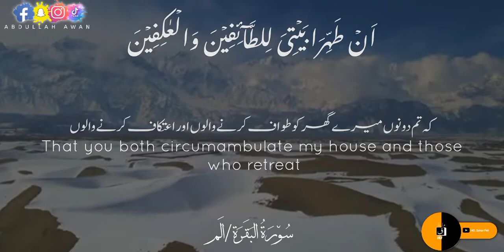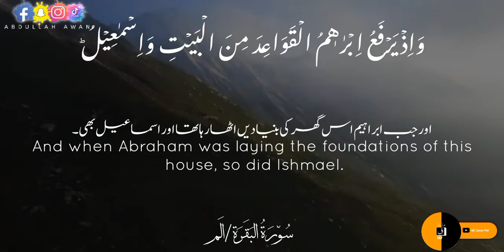Surat bakra ayat no 125 to 127/ سُو٘رَۃُ البَقَرَة آیت ۱۲۵ سے ۱۲۷/ 143_Quran Pak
وَاِذۡ جَعَلۡنَا الۡبَيۡتَ مَثَابَةً لِّلنَّاسِ وَاَمۡنًا ؕ وَاتَّخِذُوۡا مِنۡ مَّقَامِ اِبۡرٰهٖمَ مُصَلًّى‌ ؕ وَعَهِدۡنَآ اِلٰٓى اِبۡرٰهٖمَ وَاِسۡمٰعِيۡلَ اَنۡ طَهِّرَا بَيۡتِىَ لِلطَّآئِفِيۡنَ وَالۡعٰكِفِيۡنَ وَالرُّکَّعِ السُّجُوۡدِ ۞

لفظی ترجمہ:
وَاِذْ : اور جب | جَعَلْنَا : ہم نے بنایا | الْبَيْتَ : خانہ کعبہ | مَثَابَةً : اجتماع کی جگہ | لِلنَّاسِ : لوگوں کے لئے | وَاَمْنًا : اور امن کی جگہ | وَاتَّخِذُوْا : اور تم بناؤ | مِنْ : سے | مَقَامِ : مقام | اِبْرَاهِيمَ : ابراہیم | مُصَلًّى: نماز کی جگہ | وَعَهِدْنَا : اور ہم نے حکم دیا | اِلٰى: کو | اِبْرَاهِيمَ : ابراہیم | وَاِسْمَاعِيلَ : اور اسماعیل | اَنْ طَهِّرَا : کہ پاک رکھیں | بَيْتِيَ : وہ میرا گھر | لِلطَّائِفِينَ : طواف کرنے والوں کیلئے | وَالْعَاكِفِينَ : اور اعتکاف کرنے والے | وَالرُّکَعِ : اور رکوع کرنے والے | السُّجُوْدِ : اور سجدہ کرنے والے

ترجمہ:
اور جب ہم نے اس گھر کو لوگوں کے لیے لوٹ کر آنے کی جگہ اور سراسر امن بنایا، اور تم ابراہیم کی جائے قیام کو نماز کی جگہ بناؤ۔ اور ہم نے ابراہیم اور اسماعیل کو تاکیدی حکم دیا کہ تم دونوں میرے گھر کو طواف کرنے والوں اور اعتکاف کرنے والوں اور رکوع کرنے والوں اور سجدہ کرنے والوں کے لیے پاک صاف رکھو۔

القرآن - سورۃ نمبر 2 البقرة

وَاِذۡ قَالَ اِبۡرٰهٖمُ رَبِّ اجۡعَلۡ هٰذَا بَلَدًا اٰمِنًا وَّارۡزُقۡ اَهۡلَهٗ مِنَ الثَّمَرٰتِ مَنۡ اٰمَنَ مِنۡهُمۡ بِاللّٰهِ وَالۡيَوۡمِ الۡاٰخِرِ‌ؕ قَالَ وَمَنۡ كَفَرَ فَاُمَتِّعُهٗ قَلِيۡلًا ثُمَّ اَضۡطَرُّهٗۤ اِلٰى عَذَابِ النَّارِ‌ؕ وَبِئۡسَ الۡمَصِيۡرُ‏ ۞

لفظی ترجمہ:
وَاِذْ قَالَ : اور جب کہا | اِبْرَاهِيمُ : ابراہیم | رَبِّ : میرے رب | اجْعَلْ : بنا | هٰذَا بَلَدًا : اس شہر کو | اٰمِنًا : امن والا | وَارْزُقْ : روزی دے | اَهْلَهُ ۔ مِنَ الثَّمَرَاتِ : اس کے رہنے والے۔ پھلوں کی | مَنْ اٰمَنَ : جو ایمان لائے | مِنْهُمْ : ان میں سے | بِاللہِ : اللہ پر | وَالْيَوْمِ الْآخِرِ : اور آخرت کے دن | قَالَ : فرمایا | وَمَنْ کَفَرَ : اور جس نے کفر کیا | فَأُمَتِّعُهُ : اس کو نفع دوں گا | قَلِيلًا ۔ ثُمَّ : تھوڑا سا۔ پھر | اَضْطَرُّهُ : اس کو مجبور کروں گا | اِلٰى: طرف | عَذَابِ : عذاب | النَّارِ : دوزخ | وَبِئْسَ : اور وہ بری جگہ ہے | الْمَصِيرُ : لوٹنے کی

ترجمہ:
اور جب ابراہیم نے کہا اے میرے رب ! اس (جگہ) کو ایک امن والا شہر بنا دے اور اس کے رہنے والوں کو پھلوں سے رزق دے، جو ان میں سے اللہ اور یوم آخرت پر ایمان لائے۔ فرمایا اور جس نے کفر کیا تو میں اسے بھی تھوڑا سا فائدہ دوں گا، پھر اسے آگ کے عذاب کی طرف بےبس کروں گا اور وہ لوٹنے کی بری جگہ ہے۔

وَاِذۡ يَرۡفَعُ اِبۡرٰهٖمُ الۡقَوَاعِدَ مِنَ الۡبَيۡتِ وَاِسۡمٰعِيۡلُؕ رَبَّنَا تَقَبَّلۡ مِنَّا ‌ؕ اِنَّكَ اَنۡتَ السَّمِيۡعُ الۡعَلِيۡمُ ۞

لفظی ترجمہ:
وَ : اور | اِذْ : جب | يَرْفَعُ : اٹھاتے تھے | اِبْرَاهِيمُ : ابراہیم | الْقَوَاعِدَ : بنیادیں | مِنَ الْبَيْتِ : خانہ کعبہ کی | وَ : اور | اِسْمَاعِيلُ : اسماعیل | رَبَّنَا : ہمارے رب | تَقَبَّلْ : قبول فرما | مِنَّا : ہم سے | اِنَکَ : بیشک | اَنْتَ : تو | السَّمِيعُ : سننے والا | الْعَلِيمُ : جاننے والا

ترجمہ:
اور جب ابراہیم اس گھر کی بنیادیں اٹھا رہا تھا اور اسماعیل بھی۔ اے ہمارے رب ! ہم سے قبول فرما، بیشک تو ہی سب کچھ سننے والا، سب کچھ جاننے والا ہے۔

AbdulrahmanMossad Instagram
SurahAlImranAbdul RahmanMossad MP3 Download